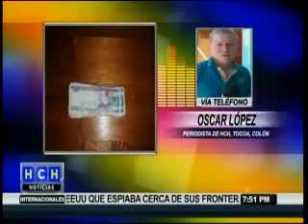Importantes decomisos en la Operación Tritón en Hacienda El Hacha, Bonito Oriental